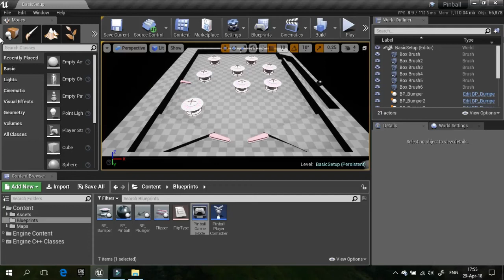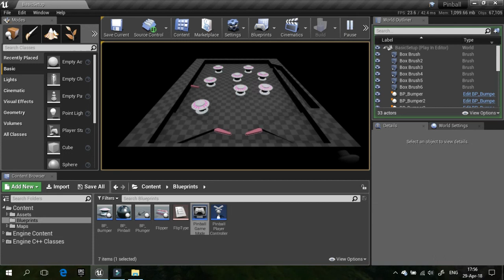Pinball Devlog Day 5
Making a Pinball game in UE4 as a practice project.